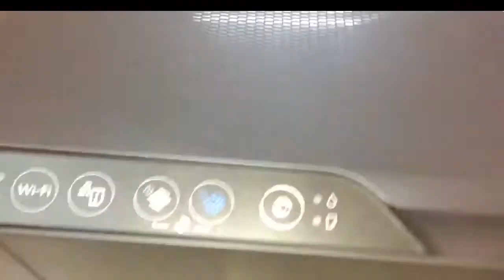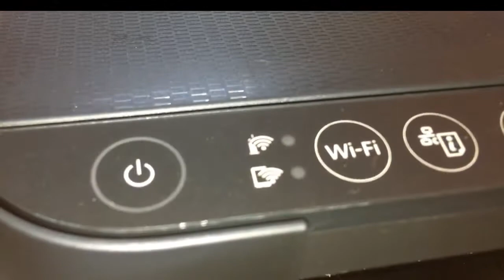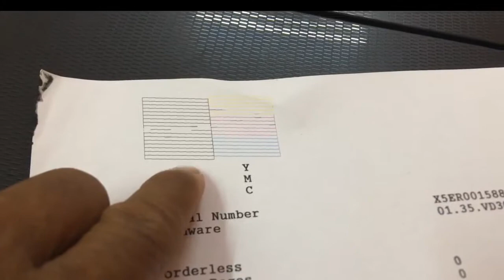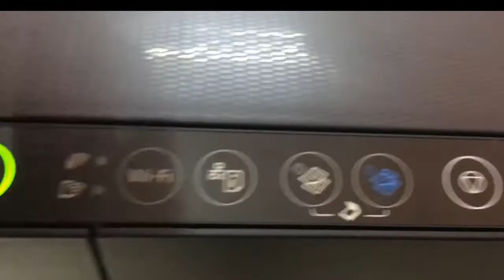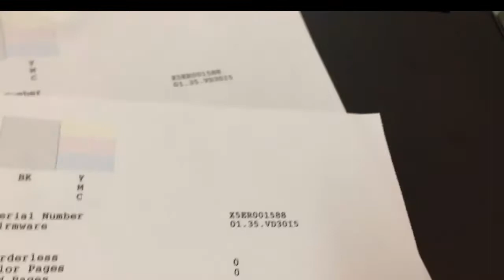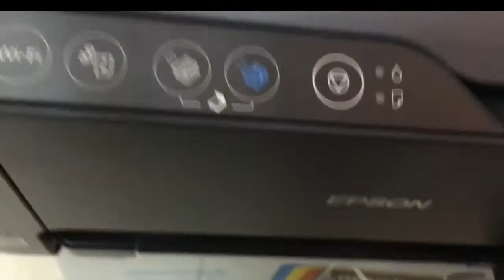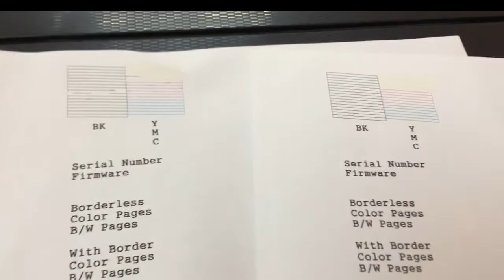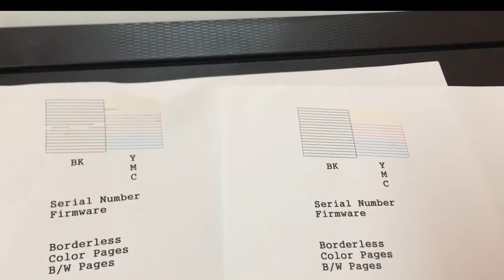how to fix Epson L3150 L3110 L350 L385 or L series nozzles clogged quality decline faint areas dots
how to fix Epson L3150 L3110 L350 L385 or L series nozzles clogged quality decline faint areas dots are missing. If the nozzles become clogged, print quality will decline and you may notice faint areas or areas where dots are missing. This utility clears the nozzles, so that ink is delivered properly. Use the Nozzle Check utility before and after cleaning the heads. If the Nozzle Check utility indicates that the nozzles are still clogged, clean the print heads again.